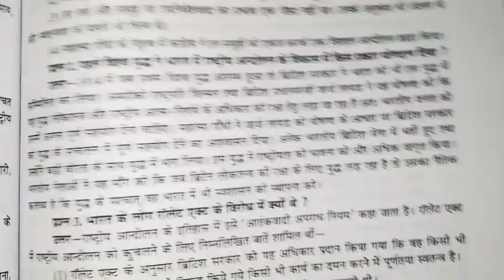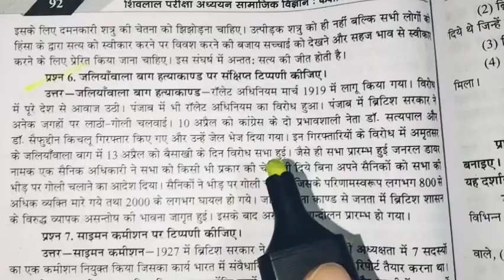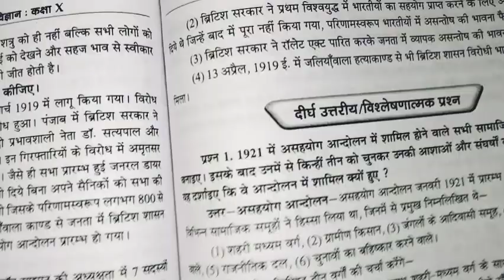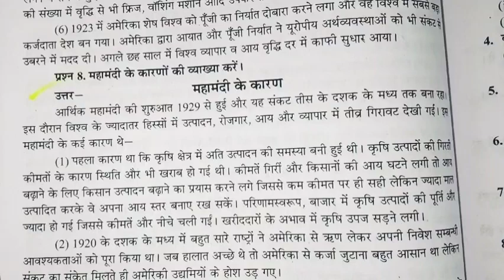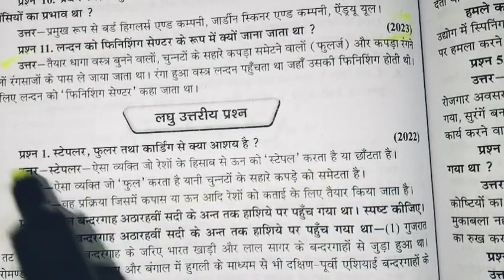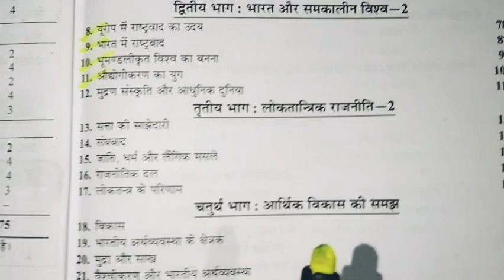social science paper class 10th half yearly exam 2023 -24 mp board || सामाजिक विज्ञान पेपर कक्षा 10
भूगोल अति महत्वपूर्ण प्रश्न कक्षा दसवीं